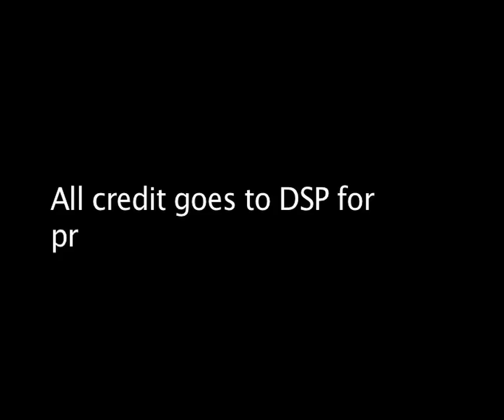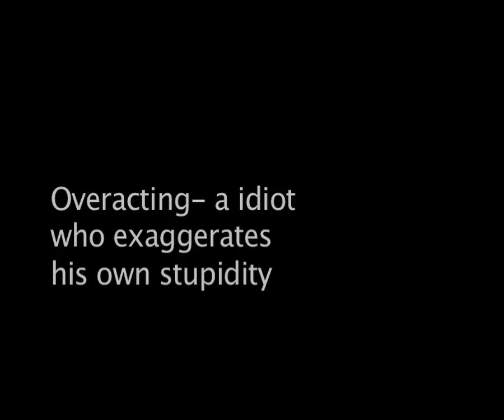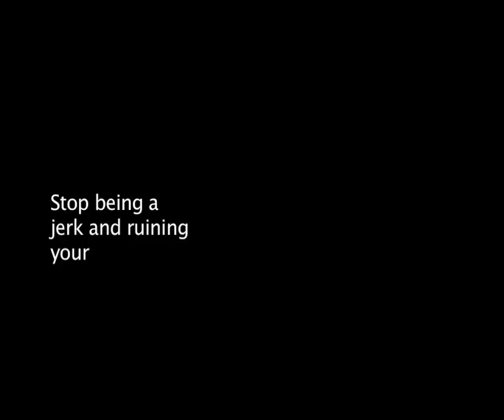DSP's Bad Acting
My friend DSP being 'himself' as always.